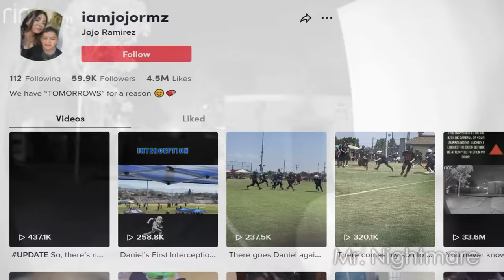Scary Videos Caught on Ring Cameras (Vol. 4)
Here are some more, new horrifying ring doorbell clips from around the internet.